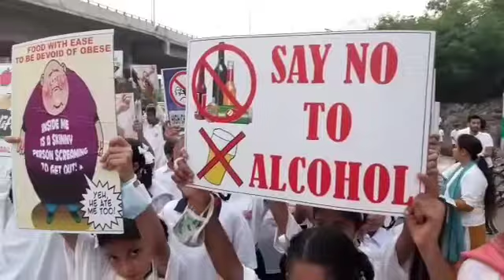Marathon organised from Vikram chowk to super speciality hospital on the occasion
Marathon organised from   Vikram chowk to super speciality hospital on the occasion of World Heart day